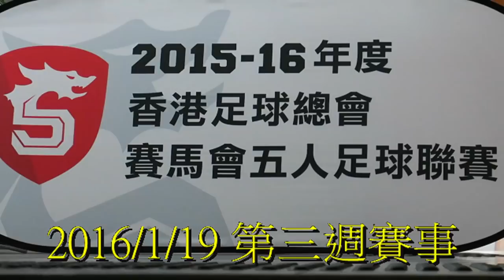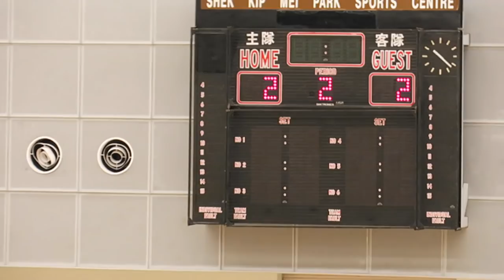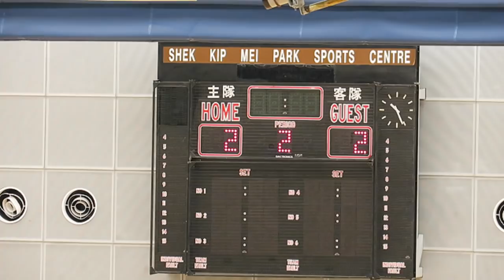油尖旺vs流浪(2016.1.19.賽馬會五人足球聯賽)精華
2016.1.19.石硤尾體育館 21:45 油尖旺(粉紅) 3 : 5 流浪(藍)